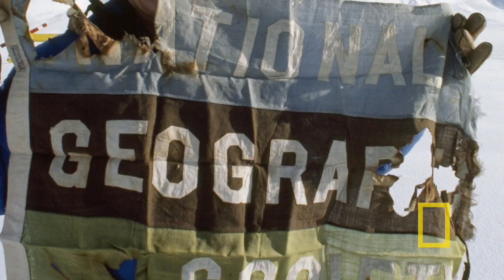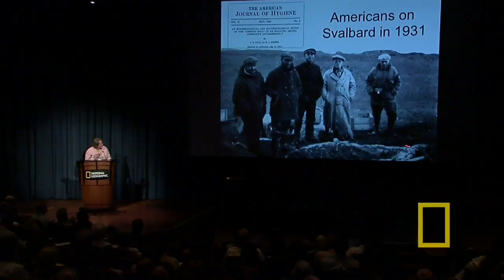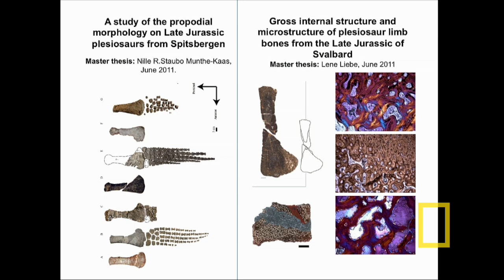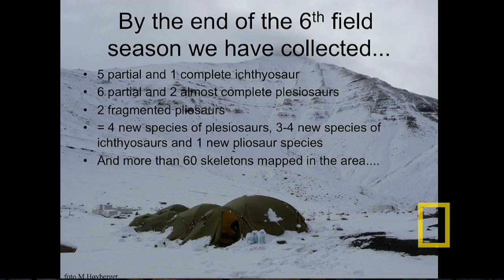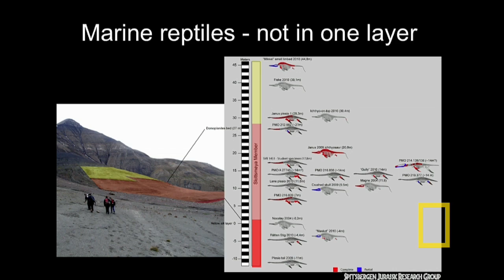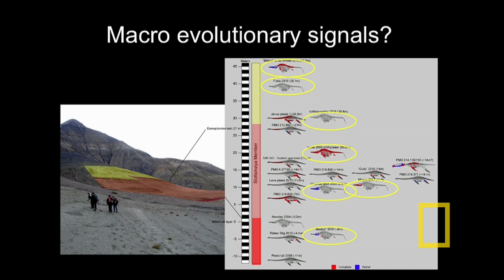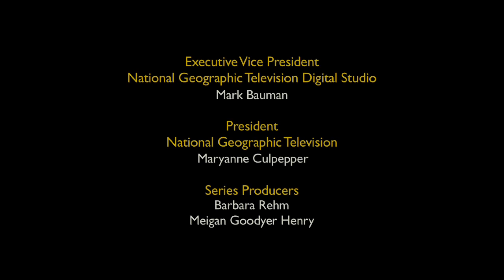Jørn Hurum: Sea Monster Island | Nat Geo Live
Far north of the Arctic Circle, emerging explorer Jørn Hurum coaxes the secrets of evolution from a rocky polar desert with a treasure trove of fossils, including sea monsters of the Jurassic era.